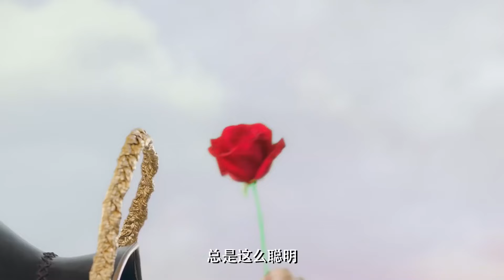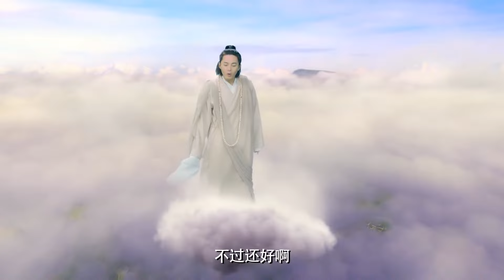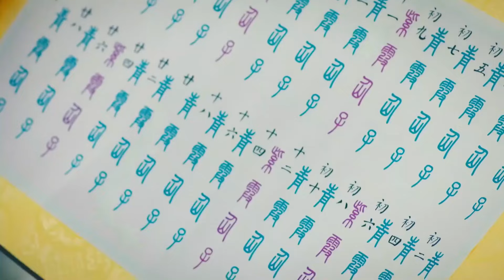【古装武侠剧】海云传奇01|肖站为报血海深仇运筹帷幄，携手赵丽颖驰骋官场|肖战、赵丽颖|华语大剧厅